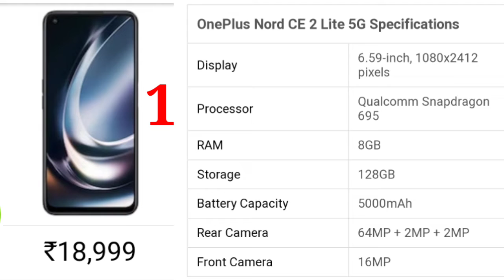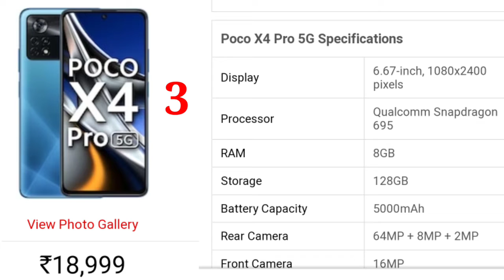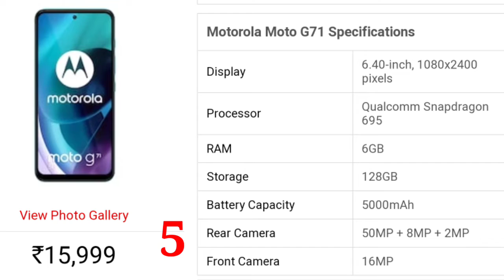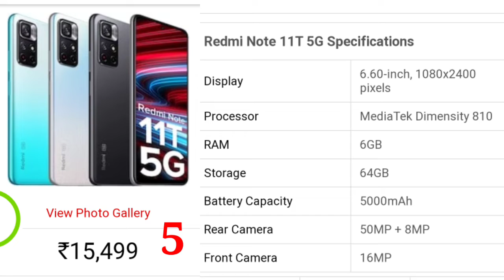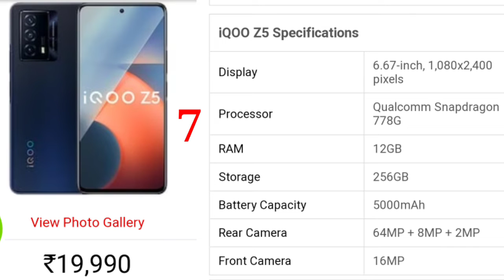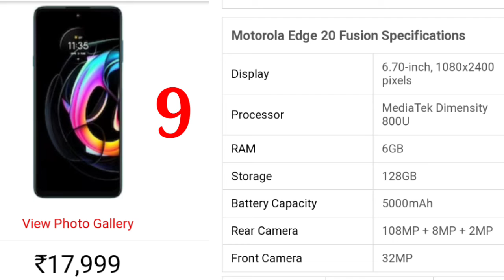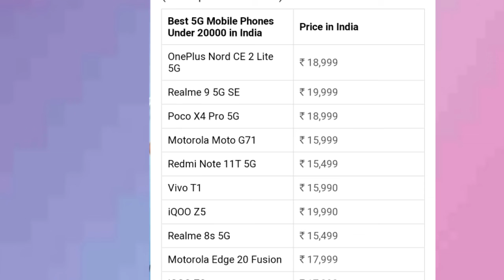Mobile Review | 5g New Mobile Review | Top Ten Mobile Review | Best Mobile Under 20000 in 2022 #66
🔥 Filpkart Purchase

🔥 Amazon Purchase

🔥Download Amazon app and get ₹75

Must enter Refer Code

QPS2QE

🔥Download Filpkart App

Dosto Aaj is video me maine all new 5g mobile ka review ke bare bitaya he.Me botay a he Aapko simple way se kor sakte he.Earning me happy hoga appko .Me manta humm ki Aap ko is video pasand aayga.Thank you so much.

Queries Solved :-
amazon great indian festival sale 2022 sale date
great indian festival 2022
amazon great indian festival bank offer
amazon great indian festival sale date
amazon great indian festival 2022 deals
big billion days flipkart 2022
flipkart big billion day 2022 mobile
review
realme 8s 5g se review
iqoo z6 lite 5g review
xiaomi 11 lite 5g ne review
moto g82 5g review
xiaomi mi 11 lite 5g ne review
lava agni 5g review,lava agni 5g mobile
5g mobile in india
oneplus nord 2 5g review
mi 11 lite 5g review
nokia 8.3 5g review
iqoo z6 lite 5g camera review
xiaomi 11 lite 5g review
 8.3 5g full review
best mobiles
oneplus nord ce2 5g unboxing hindi review